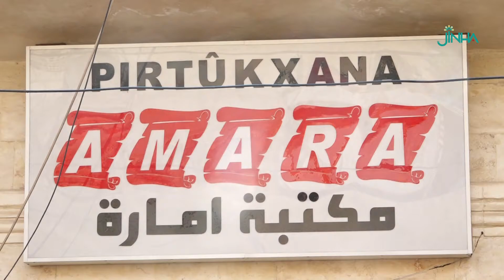“Xwendin yek ji rêgezên herî girîng ên pêşketina mirov e”